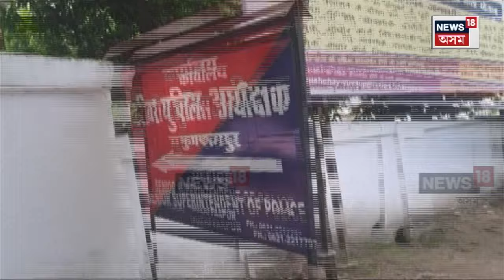Tarkik Bora's Brother Arrest |STFৰ জালত তাৰ্কিক বৰাৰ ভাতৃ অম্লান বৰা। বিহাৰৰ পৰা অম্লানক গ্ৰেপ্তাৰ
Tarkik Bora's Brother Arrest |STFৰ জালত তাৰ্কিক বৰাৰ ভাতৃ অম্লান বৰা। বিহাৰৰ পৰা অম্লানক গ্ৰেপ্তাৰ | N18V